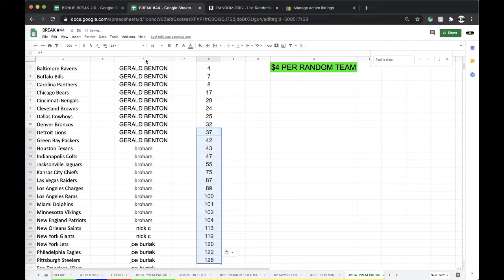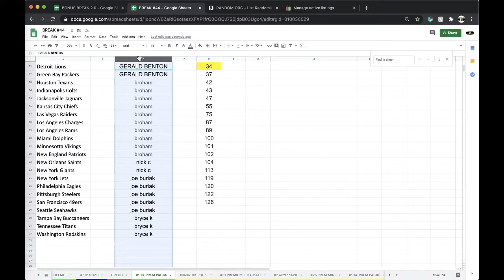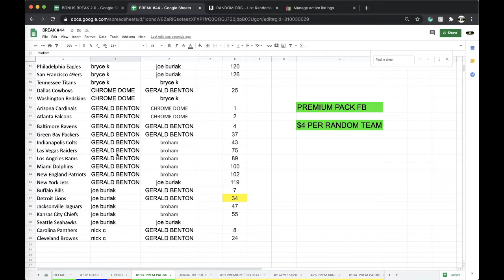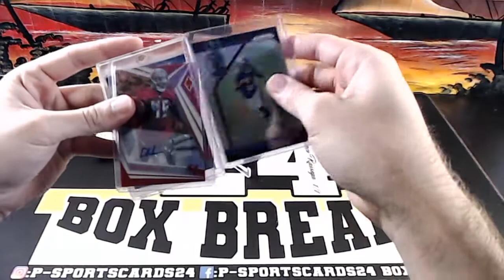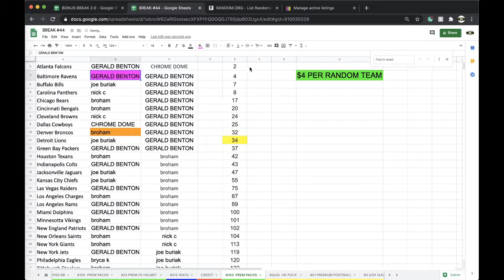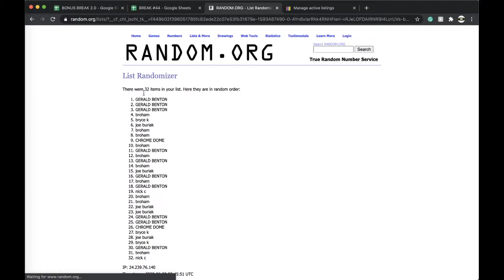BREAK #103 | 2020 P-SPORTSCARDS24'S PREMIUM FOOTBALL CARD PACKS LIVE BOX BREAK